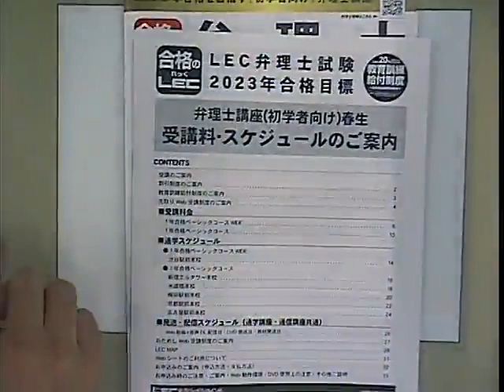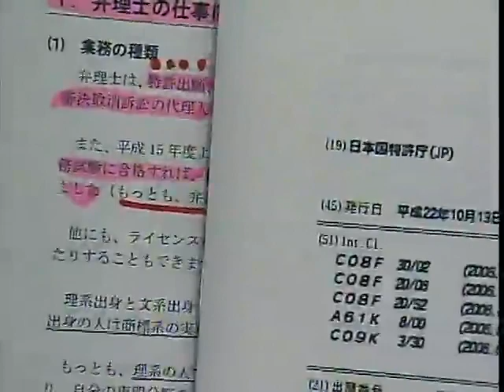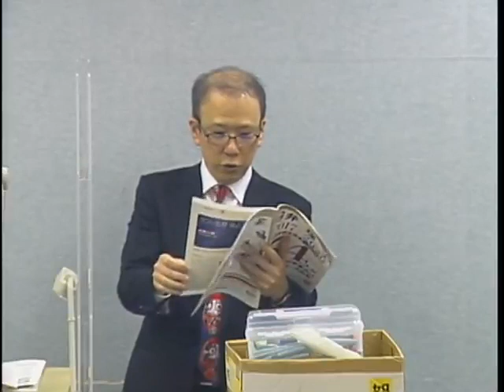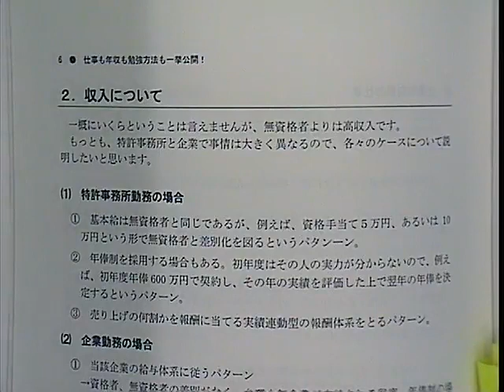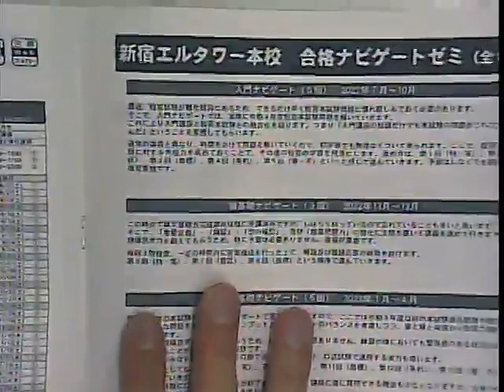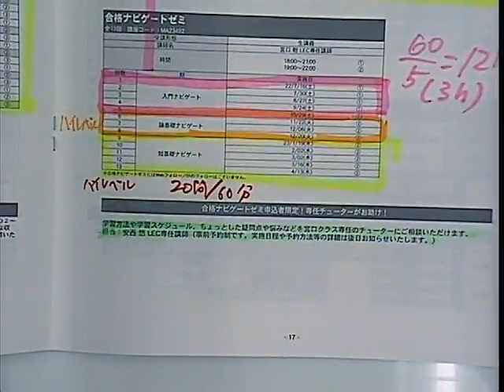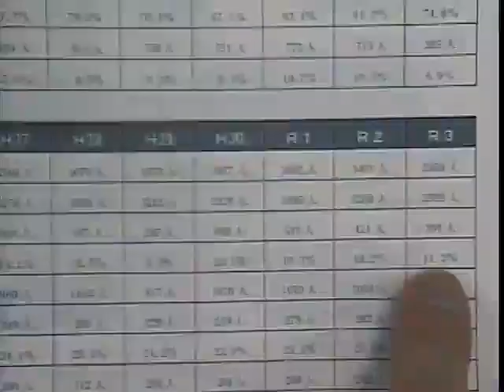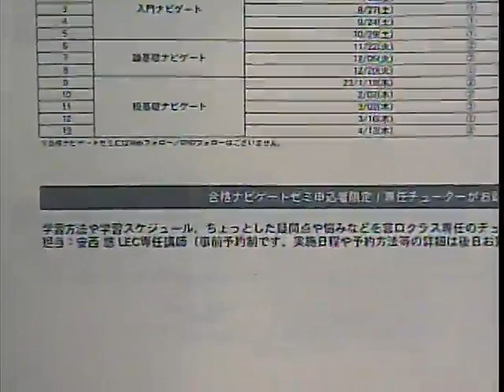【LEC弁理士】仕事も年収も勉強方法も一挙公開！（宮口聡LEC専任講師）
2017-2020年度弁理士試験 初回受験合格者の
５人に４人が≪LEC初学者向けコース≫出身！